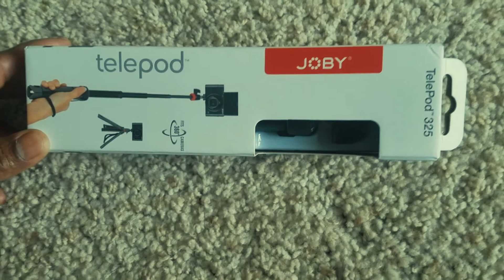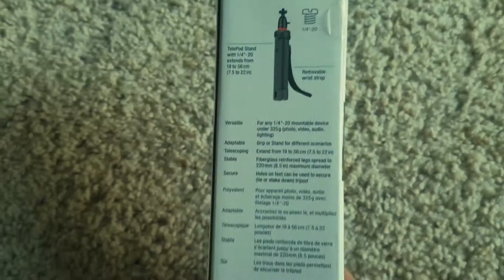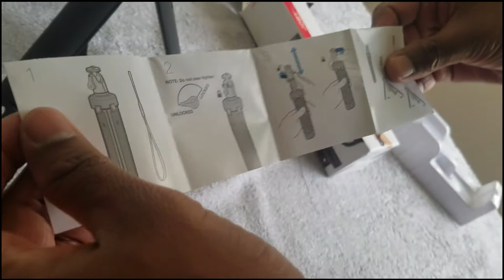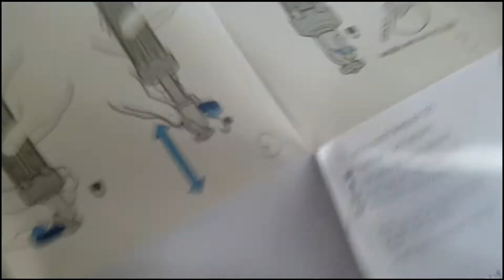Telepod Review | Joby Telepod 325 | Prodcut review Ep.4 | 🔭 ഒരു വ്‌ളോഗിംഗ് സഹായീ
Telepod Review | Joby Telepod 325 | ഒരു വ്‌ളോഗിംഗ് സഹായീ.

Just another vloging companion with me. Joby 325 telepod is very simple and light weight for vlog shoots .

Hope you guys will enjoy this unboxing.

PS: This is not paid review.

Our Gears
we have collected some great cameras and gears for making quality videos!

With regards
@Team Cafe Sulaimai